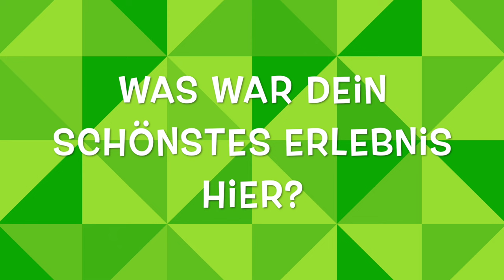So empfinden Schülerinnen und Schüler die Wilhelm von Humboldt Onlineschule